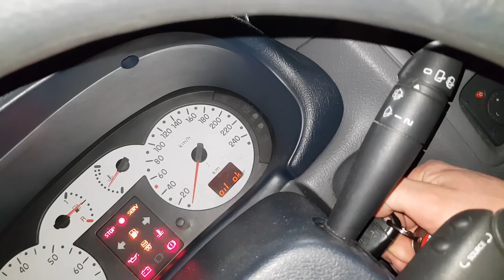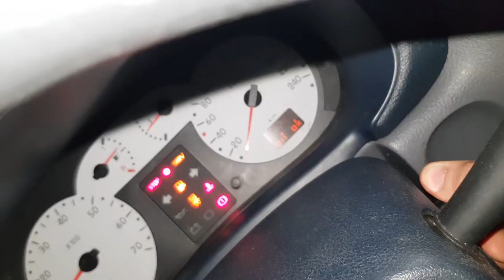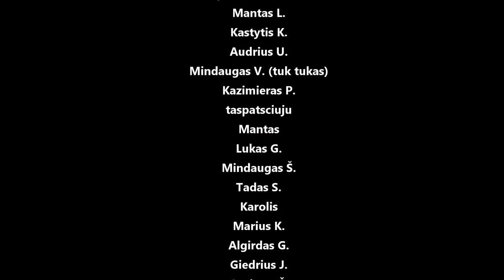Erikučio Clio II, dažom naujus ratus, dedam RAUDONAS!! spyruokles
Panaudota muzika: Sunshine In My Head - Andreas Jamsheree